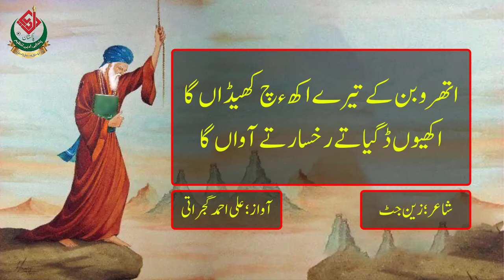Zain Jutt | Punjabi Poetry | Dil darya Pakistan |جیکر حکم دوو سرکار تے آواں گا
ایہہ دل دریا پاکستان دا آفیشل یوٹیوب چینل اے۔ تسی اس چینل توں کوئی وی ویڈیو ڈائریکٹ شیئر کر سکدے او۔ اگر تسی اس چینل دی کوئی وی ویڈیو اپنے چینل یا کسے وی سماجی رابطے دی ویب سائٹ تے اپلوڈ کیتی تے اس دے بدلے ہون والی کسی کاروائی دے تسی خود ذمہ دار ہونے او۔شکریہ

This is Dil Darya Pakistan's official YouTube channel. You can share any video directly from this channel. If you upload any video from this channel to your channel or any social networking site, you are responsible for any action taken in return. Thank you